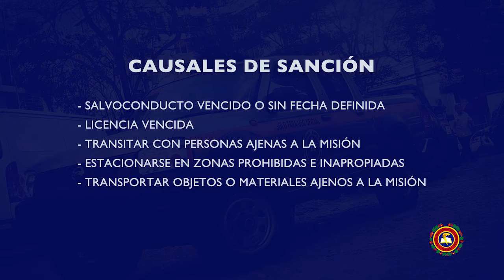Operativo Carnavales 2020 - Episodio 3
El operativo que se realizará en los próximos días tiene como propósito prevenir los malos usos que se le pueda dar a vehículos del Estado en medio del movimiento masivo de las fechas.